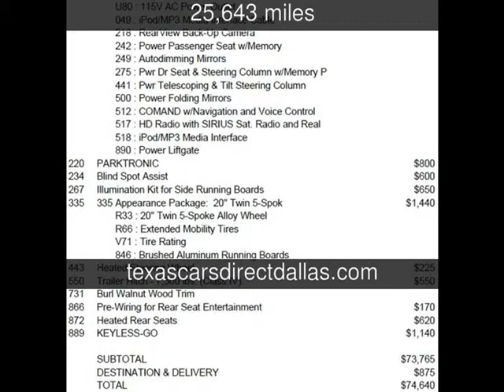2012 Mercedes-Benz GL450 Used Cars - Dallas,Texas - 2013-11-14